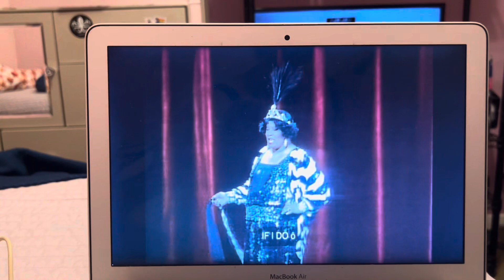Black and Blue 1989 Tony Awards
Tain't Nobody's Bizness If I Do and That Rhythm Man sung by Ruth Brown, Linda Hopkins, and cast